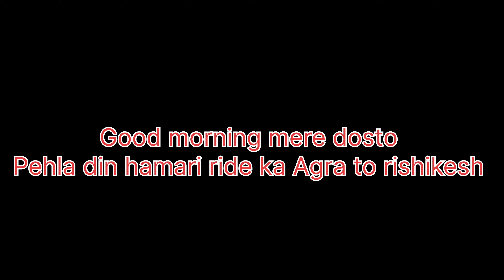Part- 1 Agra to Rishikesh| car Wale ne gira diya | petrol fela diya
solo road trip dude perfect water bottle flip havøysund how to lose a stone rishikesh river rafting rishikesh tourist places sumnmer trip wildlife most dangerous tourist attractions in the world solo traveler girl travel vlog india kedarnath trip dholpur to kedarnath by road morena se kedarnath Agra to kedarnath by bike mumbai travel vlog foreigner why solo travel travel tips you need to know traveling tips Char dham story of char dham
Kedarnath is approximately 400+ kms from Agra. The fastest way to reach Kedarnath from Agra is by Flight, Bus Via Delhi, Dehradun. It takes approximately 7 hours. The cheapest way to reach Kedarnath from Agra is by Train, Bus Via Haridwar which would take approximately 11 hours.